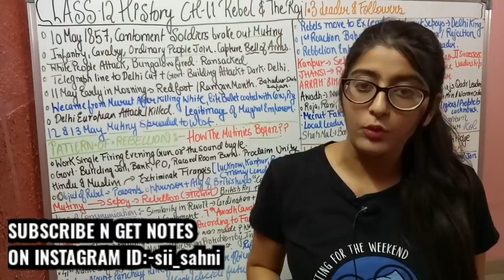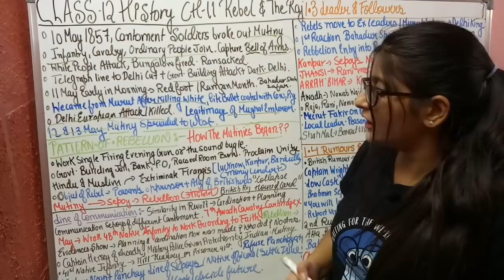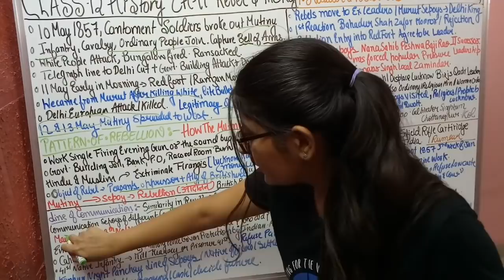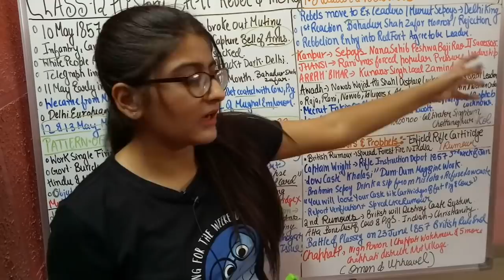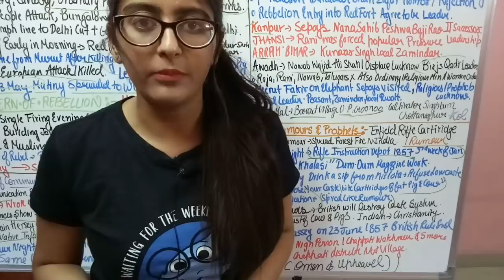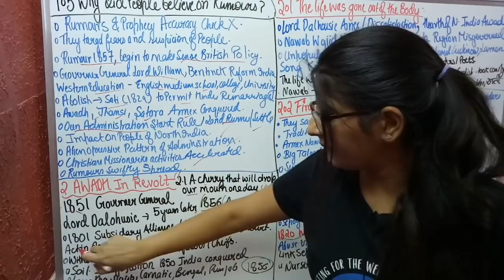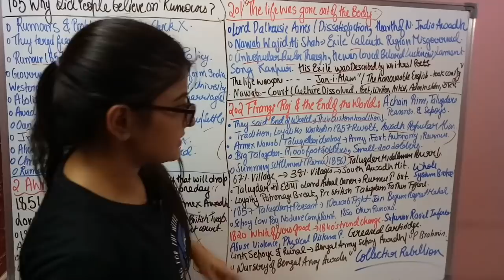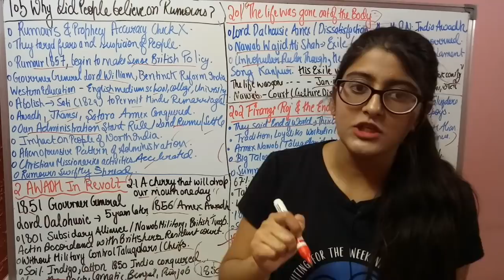REBELS AND THE RAJ CLASS 12 HISTORY CHAPTER 11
REBELS AND THE RAJ THEME 11 HISTORY CLASS 12 notes:-